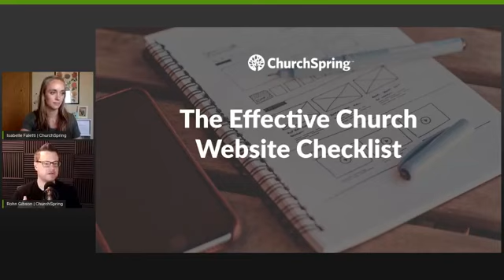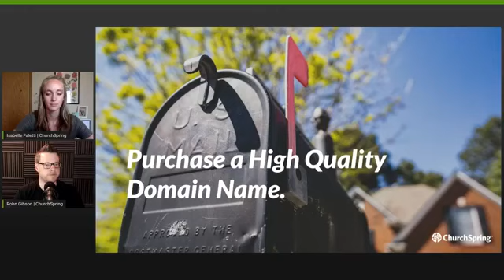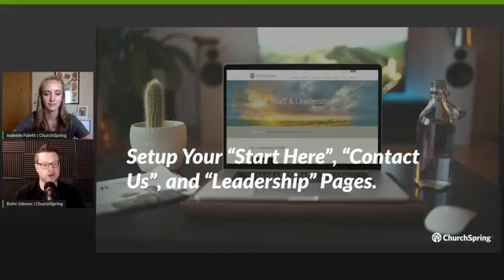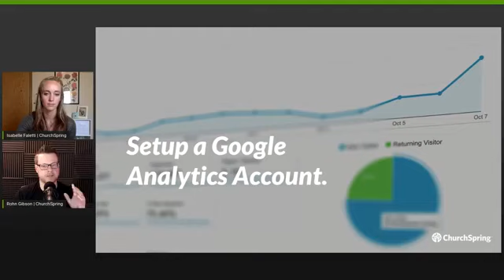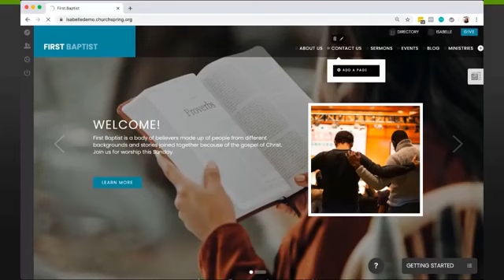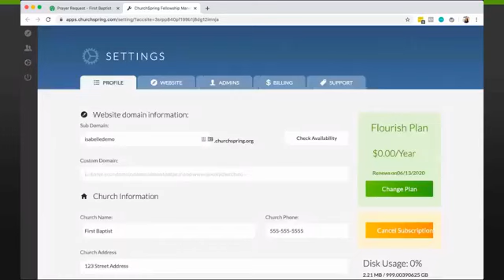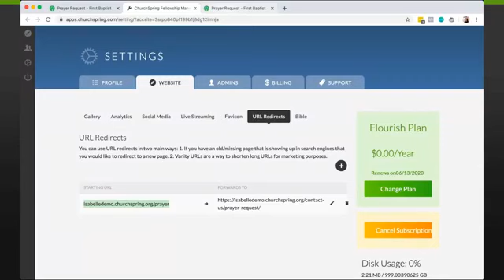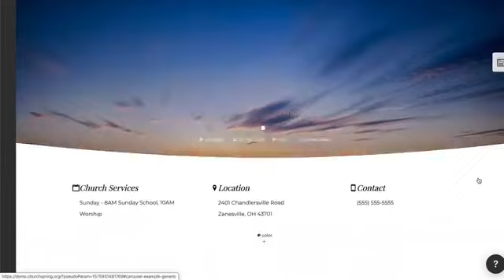CSL 001 - The Ultimate Checklist for an Effective Church Website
Welcome to ChurchSpring Live, Episode 001! Join Rohn and Isabelle as we introduce the ultimate checklist for an effective church website. Plus, learn how you can add contact forms and create short URLs.